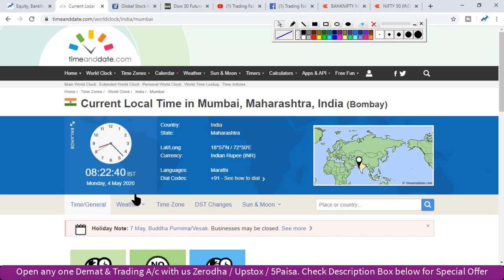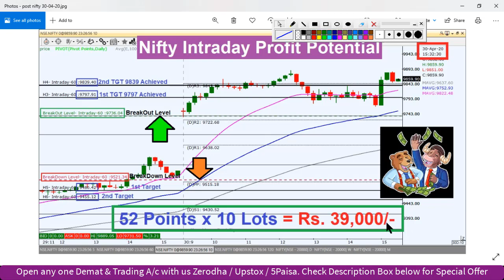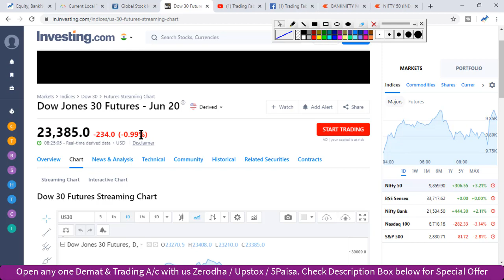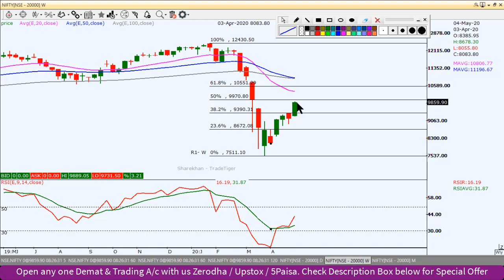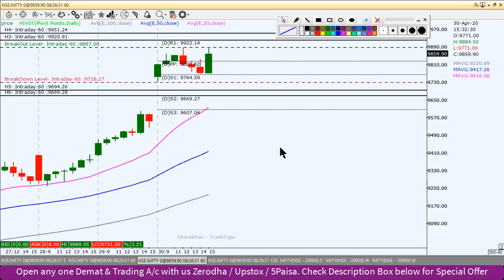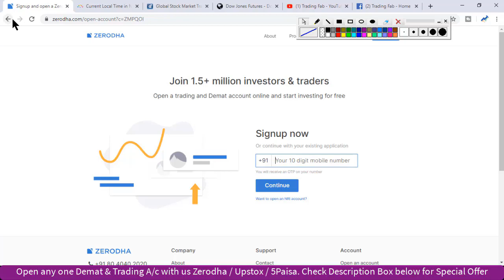Nifty Intraday Trading Strategy 04 05 20 | Last Intraday Profit Potential Rs 39,000 | Trade War